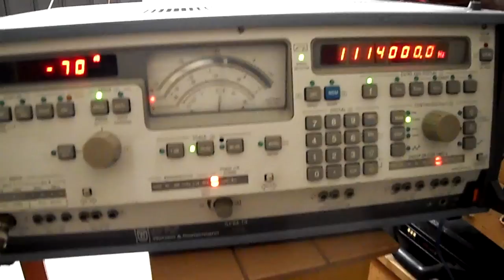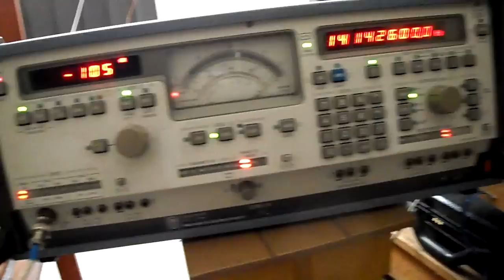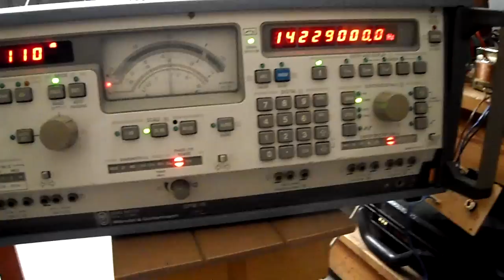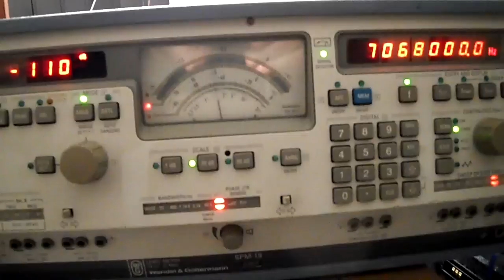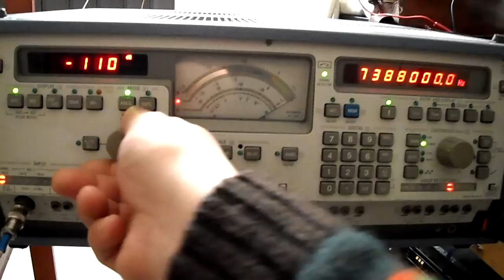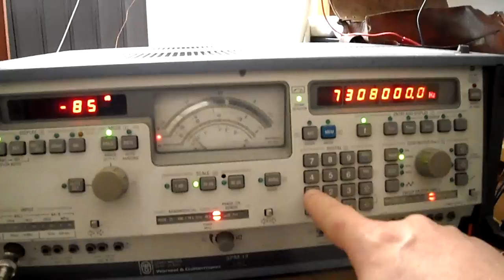Selective Levelmeter SPM-19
Ricezione banda 40Mt dall'Isola di Stromboli.
Receiver 0-25Mhz VLF-LF-SW
SSB